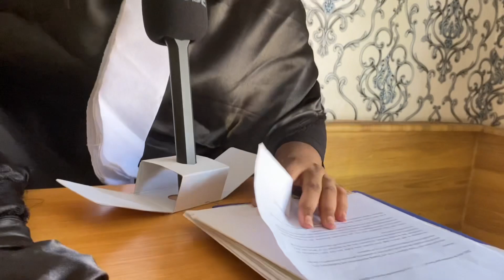TRENDING: WHY ACHRAF HAKIMI IS THE MAN OF THE MOMENT🫣🫣🤫🤫